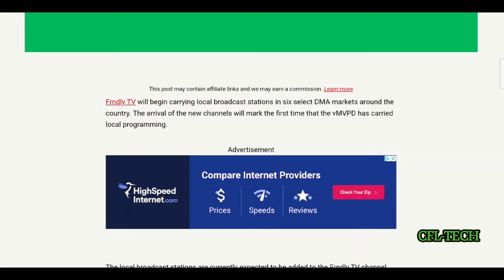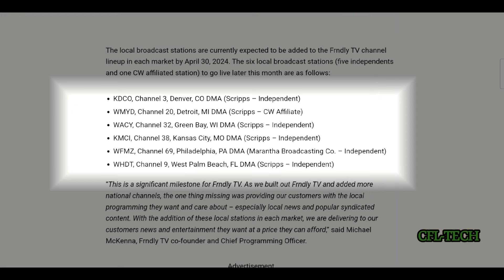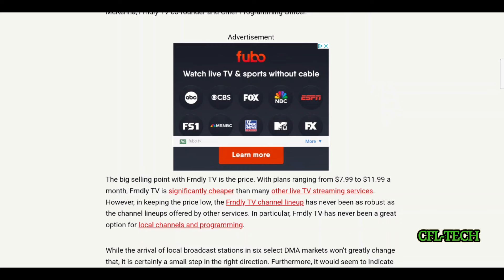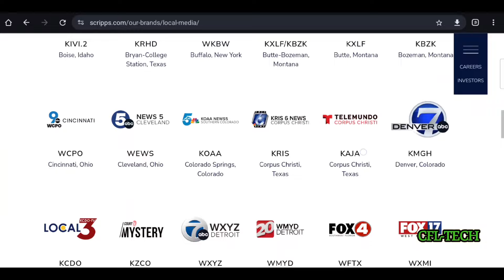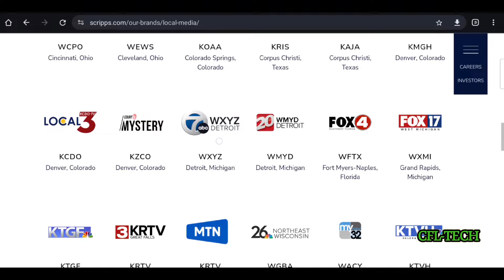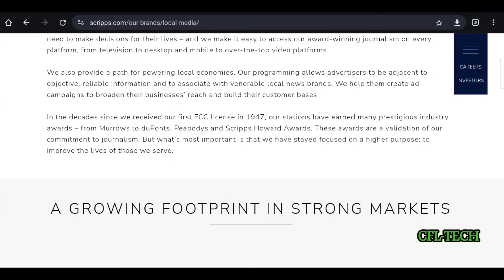BIG MOVE!-frndly TV-LOCAL Channels Coming!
frndly TV has been known as a very budget friendly live TV streaming service. We have done a couple of reviews on this service and overall like what you get for the cost. Now frndly TV will be adding some local independent networks to their channel lineup. This also includes local news. Will your city be getting a local channel soon? Check out the video for more!